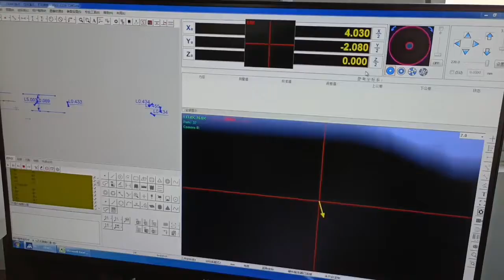Automatic tool measurement machine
Automatic video measurement machine from HanDing Optical.